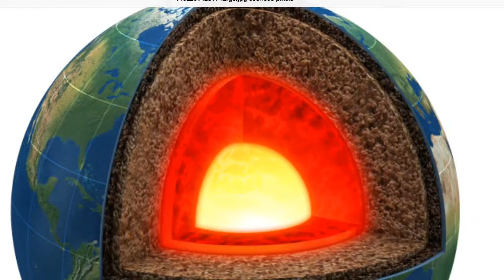Earth Facts for Kids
Andrés show you about earth